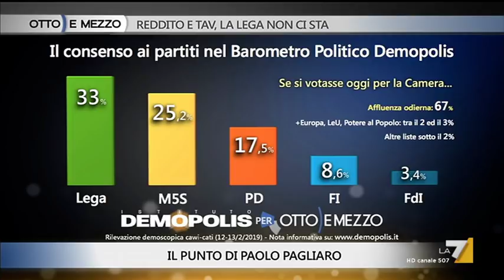Otto e Mezzo la7 - Reddito e tav, la lega non ci sta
puntata 13 febbraio 2019